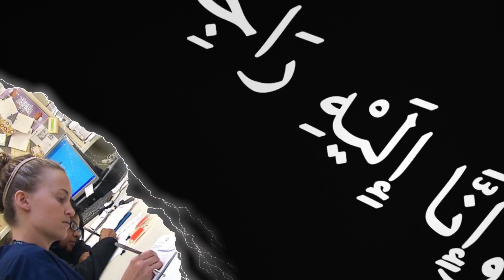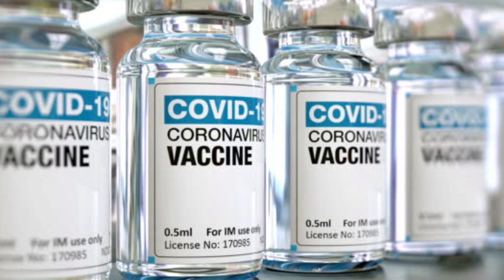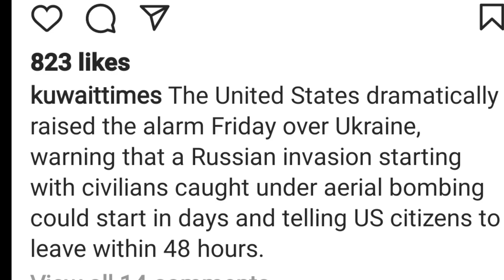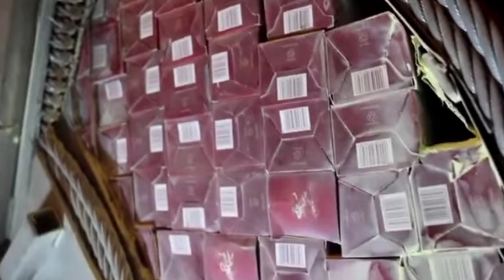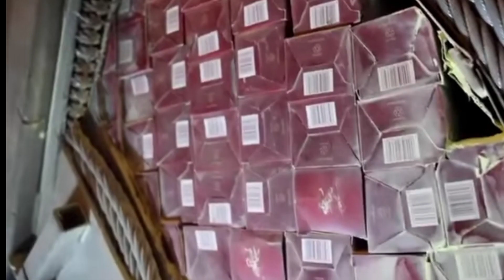🇰🇼কুয়েত ফ্লাইট ভ‍্যাকসিন PCR এর সর্বশেষ আপডেট/করো'না পরিস্থিতি/Kuwait News/Kuwait Flight